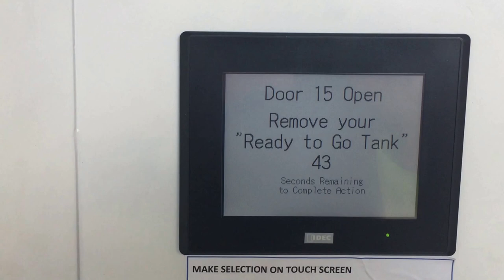Propane Vending Cage V-3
Propane Vending Cage by SBI Industrial - Video 3